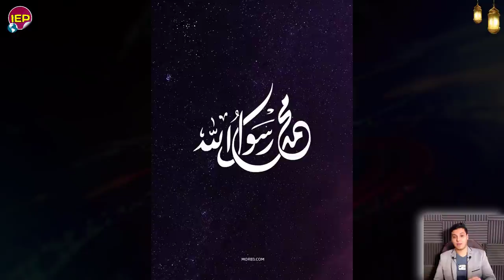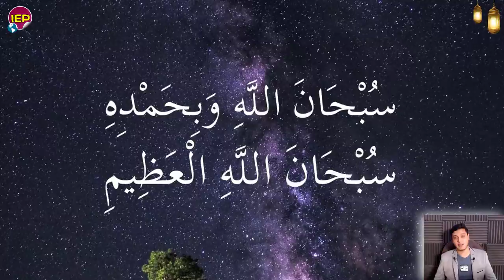تحيا مصر بيان عاجل جدا لكل جمهورية مصر العربية وتحرك دولي هام للمصريين